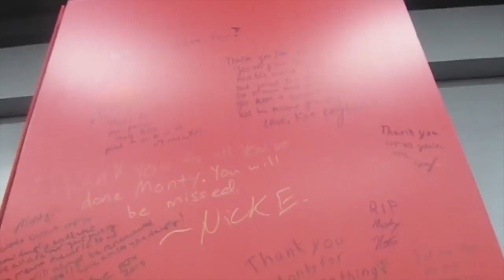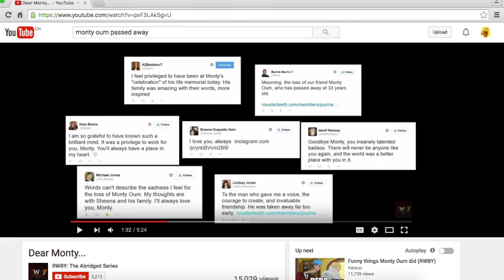Monty's Legacy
I know the video is bad, but I wanted to make something for the man that means so much to me. And one I will sadly never meet, but he is someone that I can only hope to be like one day.

We love you Monty. I hope you enjoy the video.